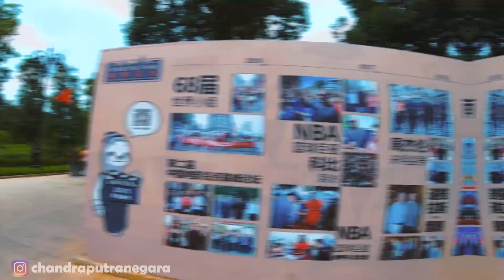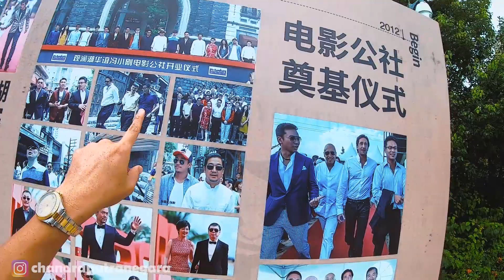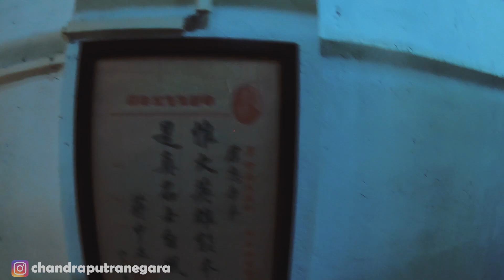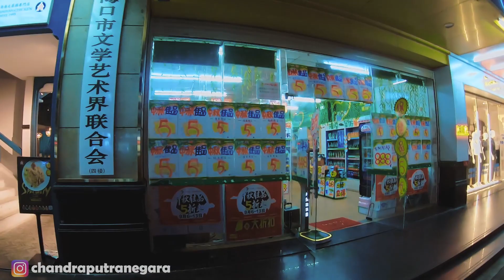Business Trip KK Indonesia, Bersama 1200 Distributor KK Indonesia Ke HAINAN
Jadi TENTARA Selama 10 Hari Di Hainan

Selasa -Jumat : Business Mentoring
Senin - Kamis : Motivation
Rabu - Sabtu : Balancing Life

Semoga Menginspirasi